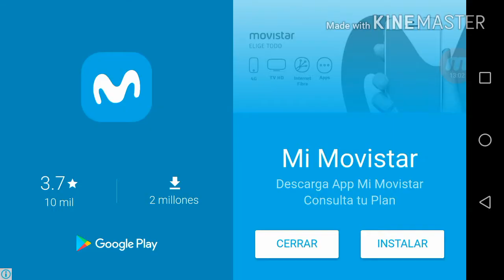ALGUN DIA MEJORAR EN ESTE JUEGO- Into Mirror | JuseGame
Perdon por la falta de edición es que lo grabé tarde y tenía sueño pero el próximo tendrá el 100 % de juse